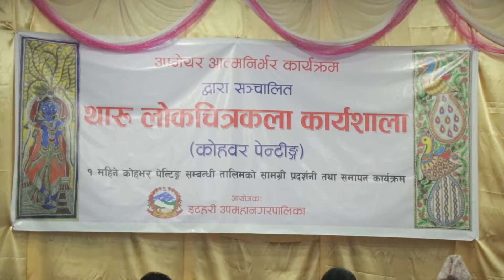Tharu Kohabar painting training, Itahari ll कोहबर पेन्टिङ